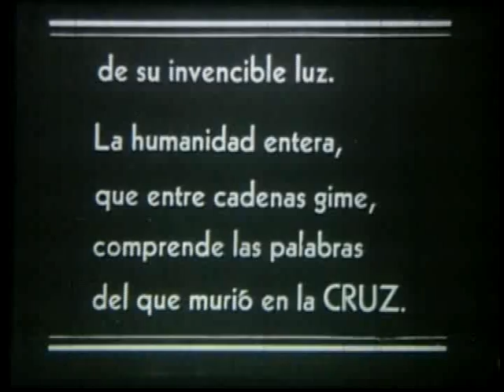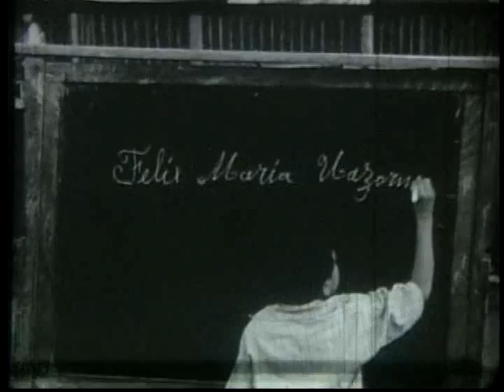Amanecer en la Selva ( jornada quinta )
Este documental  en blanco y negro nos  muestra aspectos apostólicos e imágenes de los misioneros claretianos, verdaderos  heraldos de señor durante sus primeros cincuenta años de evangelización en el Chocó.

El documental comienza con una poética descripción de Colombia y España y de la región del  Chocó...de quien se dice marcha con paso seguro por la sendas de la civilización. Se hace una presentación de las comunidades indígenas que han permanecido en mayor estado de aislamiento.

El filme incorpora  imágenes de otras películas religiosas sobre la vida de Jesús y Jesús ascendiendo a los cielos como efectos especiales. También muestra la ceremonia e imposición del crucifijo y la ordenación de los sacerdotes claretianos, bajo la amenización de los coros claretianos, antes de iniciar la partida hacia el Chocó, donde se gestaron  verdaderas  cruzadas por los misioneros que  llegando en hidroavión a la ciudad de istmina, recorrieron  caminos, ríos, ascendieron cumbres , montañas, fundaron iglesias , seminarios y donde también se perdieron muchas vidas en la tarea evangelizadora, como el padre Narciso Rodríguez , quien  murió estas selvas ,cuya sepultura fue realizada en las faldas del río Taridó.

Amanecer en la selva nos muestra en imágenes de archivo diversas facetas de los claretianos, maestros, constructores, expedicionarios  por caminos llenos de abismos, puentes colgantes, ríos torrentosos hacia el  Chamí, a la vez que se realiza un paralelo entre la labor de Jesús y los misioneros.

Desde Istmina parten las excursiones apostólicas hasta el Baudó y el Pacífico , con embarcaciones a motor, canoas y luego a pie con ayuda de cargueros y guías en recorridos hasta de varios días, hasta llegar por el río pepe hasta Docampado en el Pacífico una de las rutas y la llegada al río Sibirituá, por Catre en el Baudó, donde se escenifica en su gran mayoría este documental, que es en ultimas la colonización y posterior construcción d e un internado indígena en Catrú, donde se concentraba una  de las mayores poblaciones indígenas del Chocó.

El documental  goza de alto valor histórico, cultural y antropológico pues muestra aspectos existentes  de la cultura aborigen y la labor de persuasión y evangelización que realizan con pedagogía santaderista el padre Canals uno de los protagonistas de esta historia.

El documental de 45 minutos de duración, muestra un proceso de transformación cultural y religiosa de estas comunidades bajo la influencia católica, que al tratar de trasculturizar aspectos como el vestido, muestra una ridícula escena que rima en la  caricatura, al vestir a toda una comunidad con trajes  de  paño, saco y pantalones a la moda  occidental.

Sin duda este trabajo rodado y grabado en condiciones agrestes, en blanco y negro, con muy buen manejo de  cámara, fotografía  y del espacio, con participación actoral en algunos pasajes de las propias comunidades, se constituye en una verdadera joya del patrimonio audiovisual del Chocó y en espacial para la familia claretiana que se apresa a celebrar  en el 2009 sus cien años de llegada al Chocó